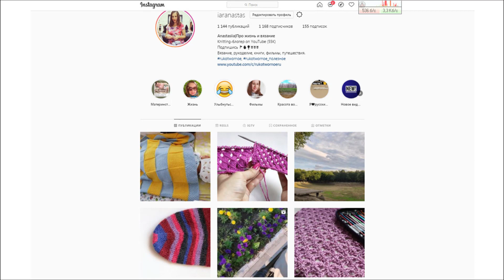КРАСИВЕЙШИЙ УЗОР С ЗАКРЫТЫМИ ПЕТЛЯМИ Прямыми и обратными рядами +по кругу Узор спицами «Семена вяза»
Узор спицами «Семена вяза». Красивейший узор с закрытыми петлями. Прямыми и обратными рядами +по кругу.
00:00 Узор семена вяза: прямыми и обратными рядами и по кругу
00:27 Выбор пряжи для узора
02:25 Вязание узора прямыми и обратными рядами
07:03 Узор по кругу
10:22 Особенности вязания узора: плотность и накиды